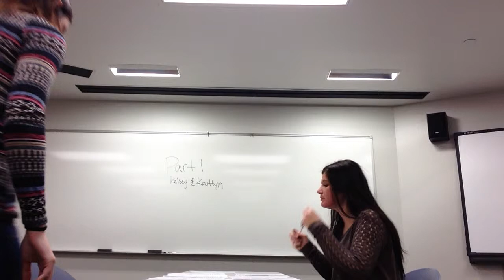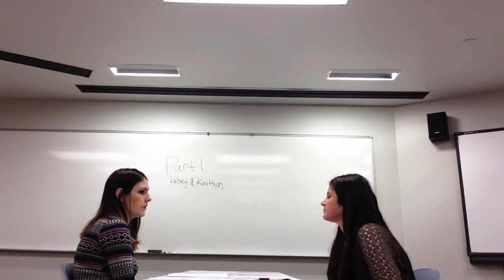Part 1-2 Kaitlyn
Kaitlyn Part 1-2